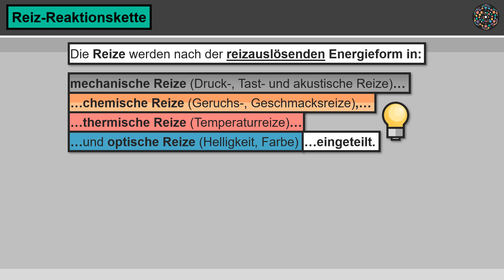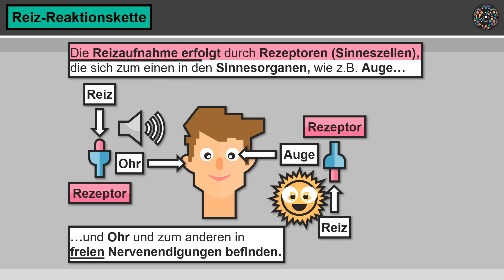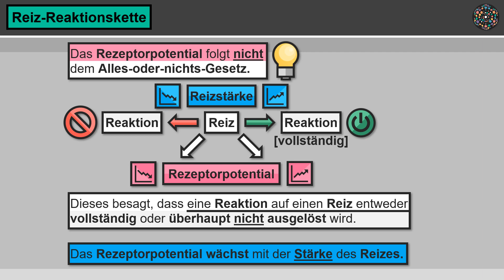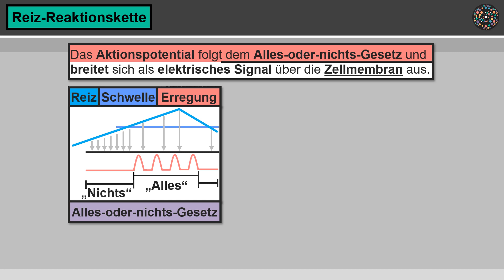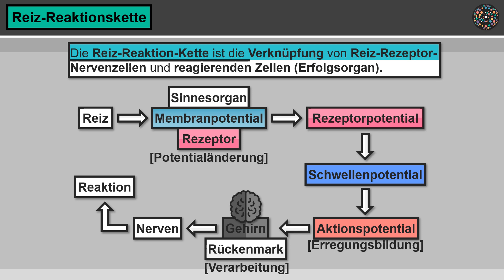Reiz-Reaktionskette einfach erklärt│Biologie Lernvideo [Learning Level Up]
ReizReaktionskette Membranpotential Aktionspotential Was versteht man unter einem Reiz? Was bedeutet Reizbarkeit? Was ist ein innerer und was ein äußerer Reiz? Wie lassen sich Reize unterscheiden? Wie wird ein Reiz aufgenommen? Was ist ein Rezeptor? Was ist ein adäquater Reiz? Wie entsteht ein Rezeptorpotential? Welche Rolle spielt das Membranpotential? Was besagt das Alles-oder-nichts-Gesetz? Wie wird das Schwellenpotential erreicht? Wann wird ein Aktionspotential ausgelöst? Alle wichtigen Informationen über die Reiz-Reaktionskette, erfährst du einfach erklärt in diesem Lernvideo.

Lernvideo mit interaktiven Übungen?

Aktuelle Informationen über unsere Arbeit findest du oder auf unserem Blog